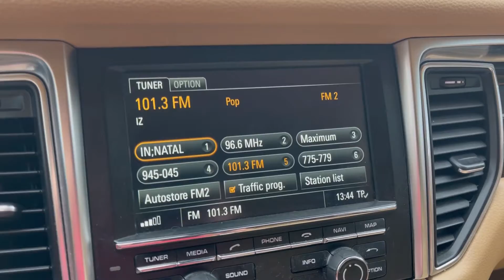Мини обзор. Porsche Macan. 2015